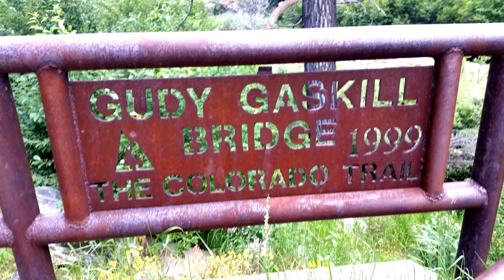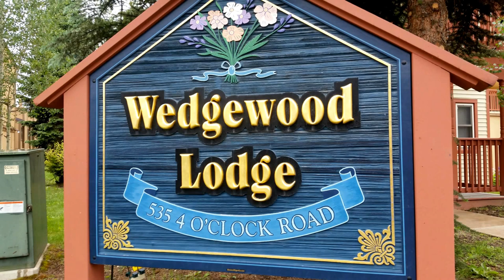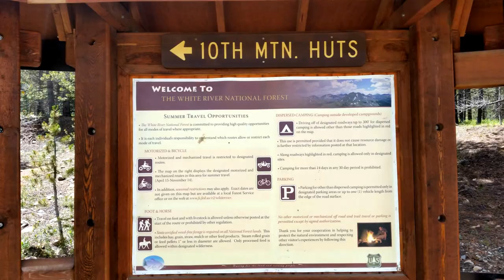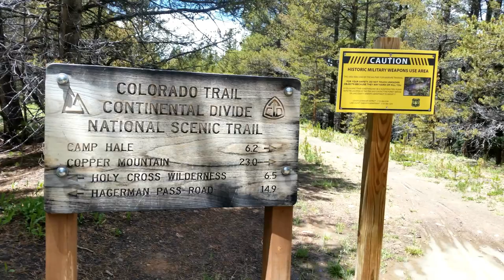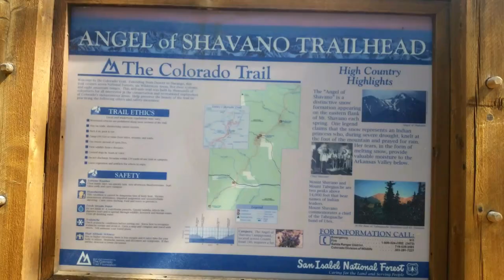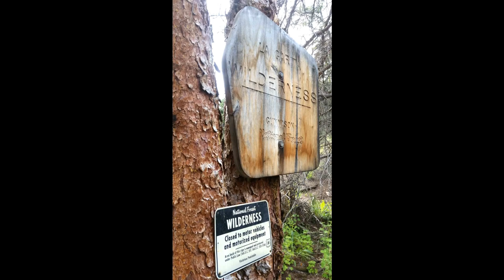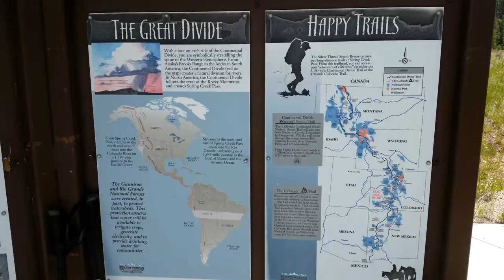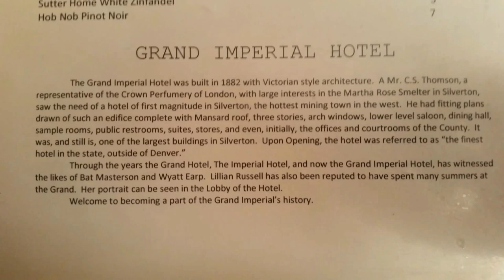The Colorado Trail - Movie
500 mile hike...beautiful...caught a few trout and lost 40 lbs!